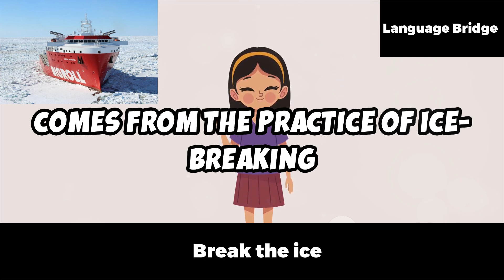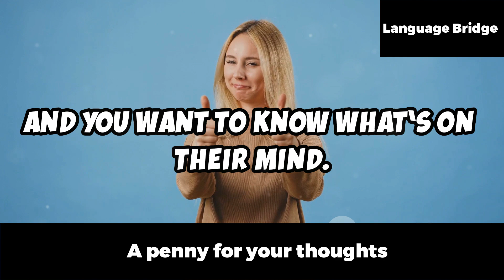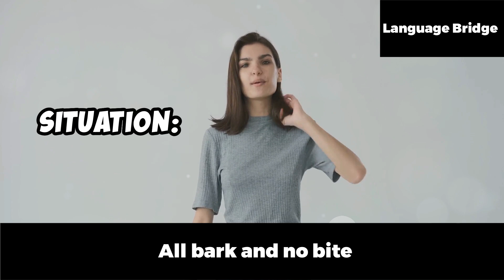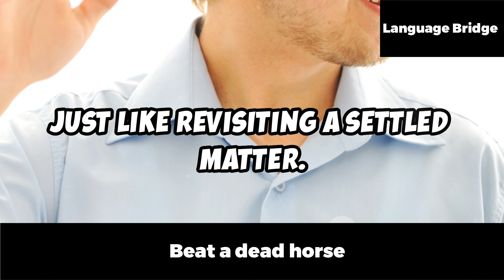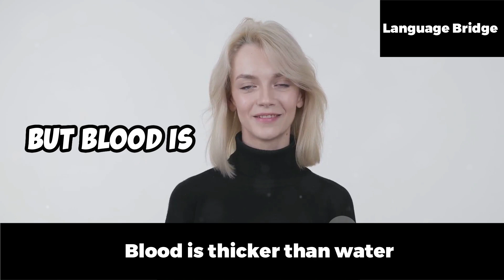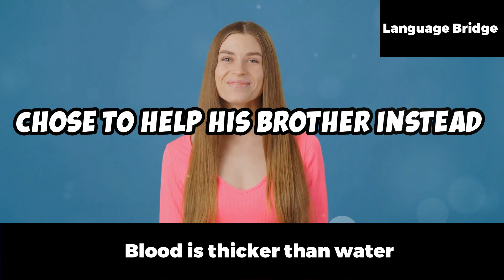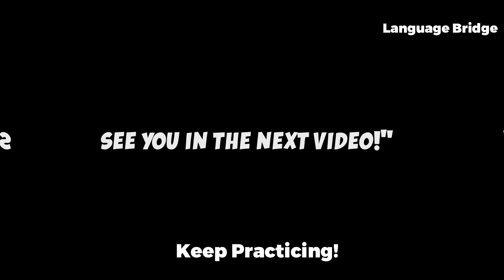"10 Fascinating Idioms with Surprising Origins! (Learn English Like a Pro!)"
英語:元予備校リスニング講師(20年)（ネイティブ）Native English Teacher with over 20 years of experience.

0:00 Intro
0:19 Break the ice
0:55 Let the chips fall where they may
1:30 A penny for your thoughts
2:03 All bark and no bite
2:37 Back to the grind
3:15 Beat a dead horse
3:51 Beggars can't be choosers
4:34 Blood is thicker than water
5:18 Break the bank
5:53 Burn bridges
6:33 Wrap up

An instructional guide to acquire fluency in the English language. 英語聞き流し, ネイティブがよく使うフレーズ, 「日常英会話イディオム: 知っておくべき一般的なフレーズ」

***For those of you who are new to the channel.  Say the phrases out loud for better retention and rhythm.    One more important point is, that you don’t have to remember all of the phrases or words at once.   If you come away with anything new you have made progress.   These videos aren't going anywhere so you can come back and review anytime you like and pick up another word or phrase to help you on your way to achieve your goals!

*To optimize your learning experience while watching videos on this channel, it is recommended that you follow a specific study approach.
*Firstly, listen to the video from start to finish without any interruptions. This will help you to gain an overall understanding of the topic being discussed.
*Secondly, watch the video again, and this time, read along with it. This will help you to identify key points and concepts discussed in the video.
*By using this study approach, you can improve your comprehension and retention of the information presented in the video.
*Upon watching the video for the third time, it is recommended to simply listen and comprehend as much as possible rather than strive for perfection.
*The example sentences contain various vocabularies other than the focused vocabulary, which can also be learned through attentive listening.
*Improving one's listening ability is crucial in enhancing speaking skills, especially when practicing out loud.
*The key to better listening comprehension and speaking is through consistent practice and being unafraid to commit errors. It is important to relax and not be too hard on oneself during the learning process.

マスターして、英語が楽しくなりますよ♪

聞き流しとリピート